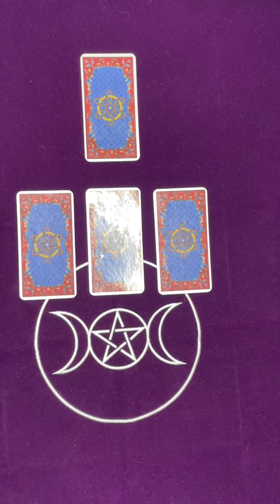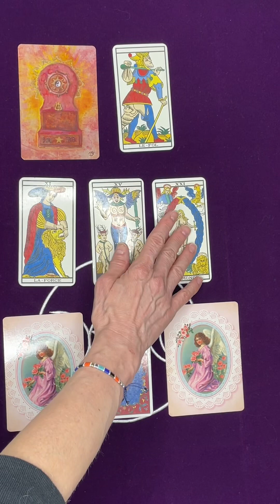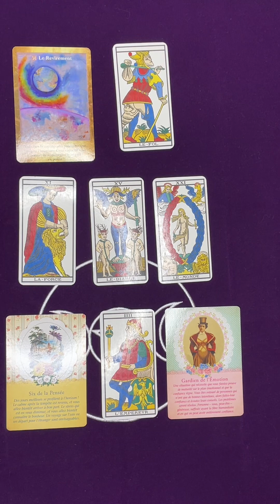BALANCE ♎️ 15/05 au 15/06/24 « déplacement ou lien avec l’étranger? »tarot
De bons influx pour vous depuis début mai jusque mi juin. Tout s’orchestre plus facilement que les mois précédents!
Vous avez envie de souffler et prenez conscience de votre capacité à transformer les choses négatives en positives.